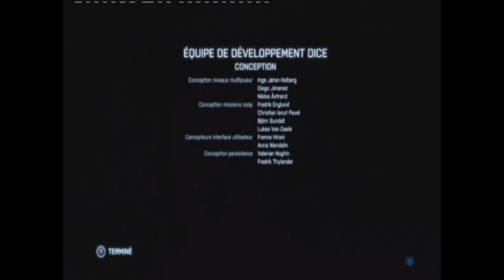Battlefield 3: Mission 11 Destruction massive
Nous nous retrouvons aujourd'hui pour la derniere sur la campagne solo de BF3.
En effet nous sommes à la 11eme et derniere mission du jeu, la mission destruction massive.
J'espere que cette derniere vous plaira, que le walkthrough vous aura plus.